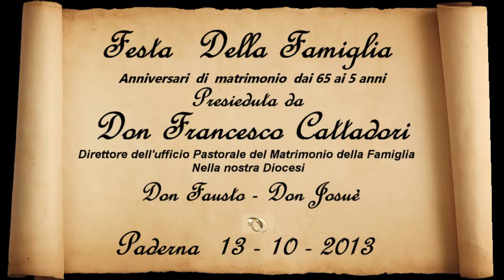Festa della famiglia 2013 parte 1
Festa della famiglia Paderna 13/10/2013
Le comunità di Pontenure, Valconasso, Paderna e Muradello
hanno organizzano la Festa della Famiglia,
per tutte le coppie residenti o che in passato si sono unite in matrimonio nelle ns. Parrocchie.
LA S.Messa è stata presieduta da Don Francesco Cattadori direttore dell'ufficio pastorale del matrimonio della famiglia
nella nostra diocesi
e da Don Fausto e Don Josuè
Si ringrazia per la partecipazione le autorita
del Comune di Pontenure